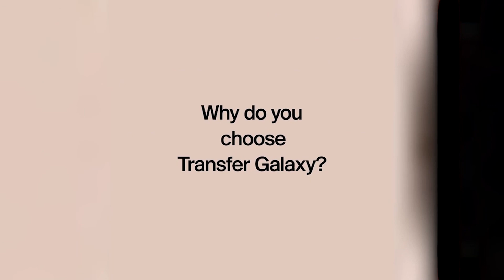Wasiir Cusmaan Dubbe “Jubbaland iyo Puntland ayaan oggoleyn in ay dhacdo doorashada”